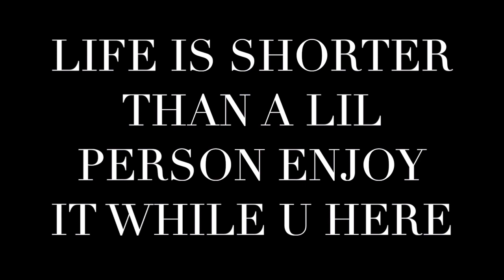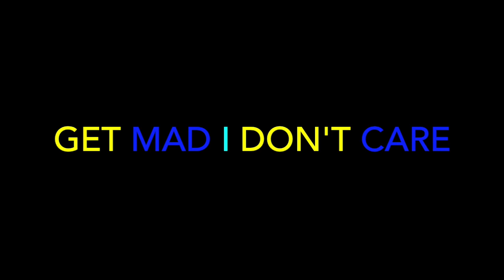30 INAPPROPRIATE MOMENTS EVER IN WOMEN'S SPORTS - REACTION